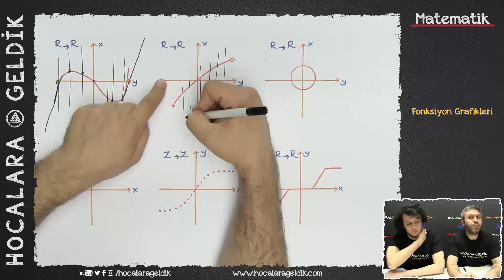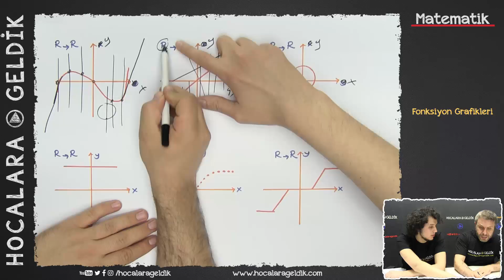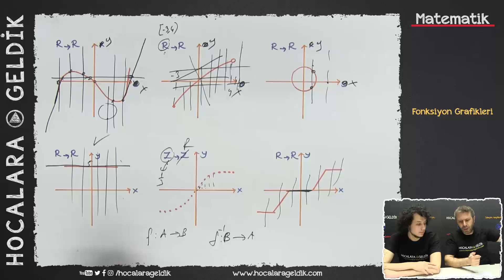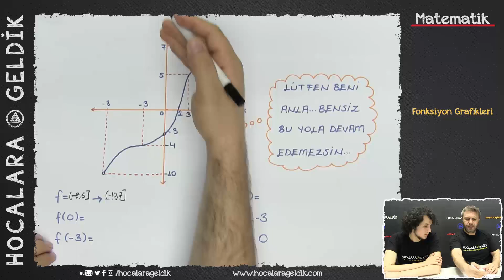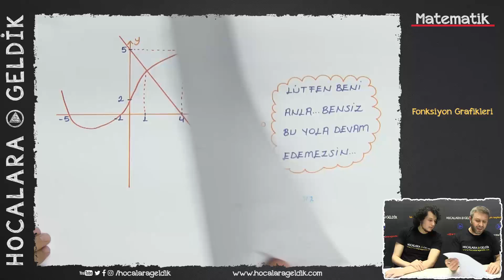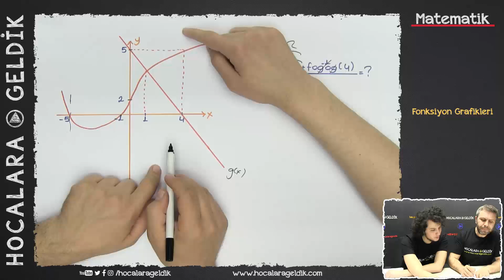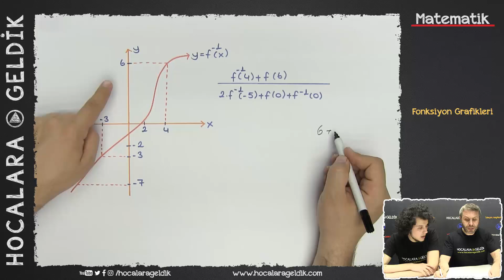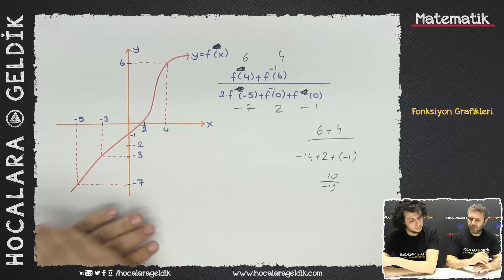Fonksiyon Grafikleri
11. sınıf matematik tyt